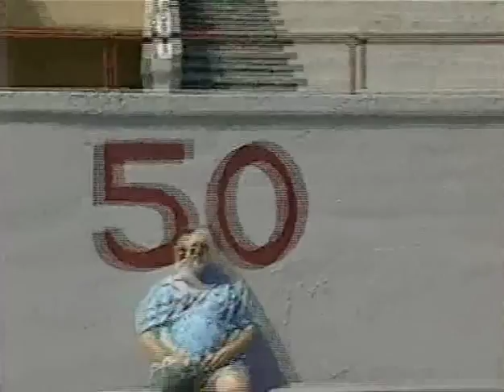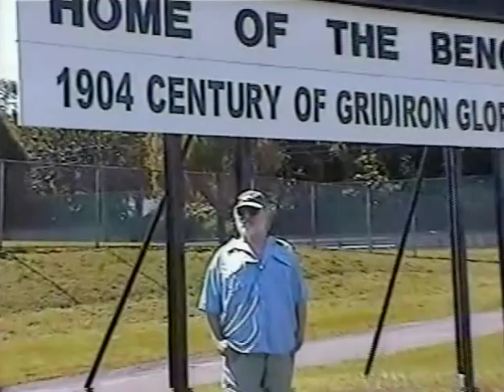R. Stevie Moore ~ Another Day Slips Away (2006) HQ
Lyrics by Roger Ferguson.
Edited by Nuno Monteiro. Outdoors filmed by Krys O.
indoors filmed by -max- (N.J. Sept 2006)
from the album Tell Laura I Love Herbert.

"The American record industry's failure to recognize and promote the unique gifts of this giant talent is a case of criminal neglect." - Ira Robbins

"Those who venture into the world of R. Stevie Moore will find a documentary record of music that is, er, Moore than they expected." - Don Thomason

if you can't figure it out